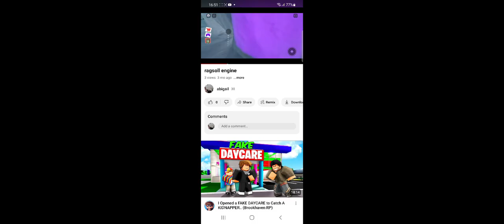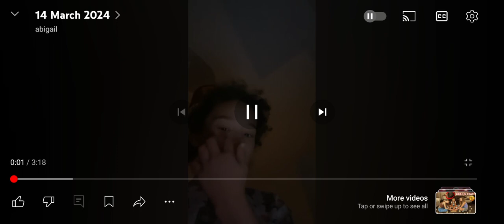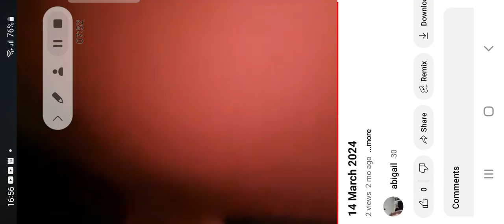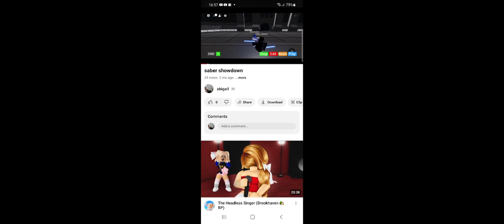reacting to my oldest vidoes